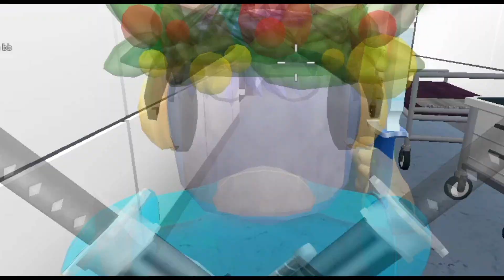CLIPE 1K DE CAFÉS!!!